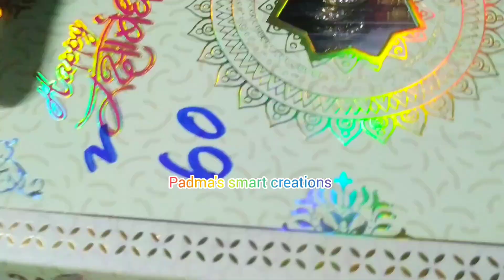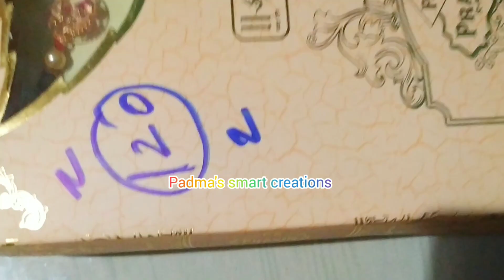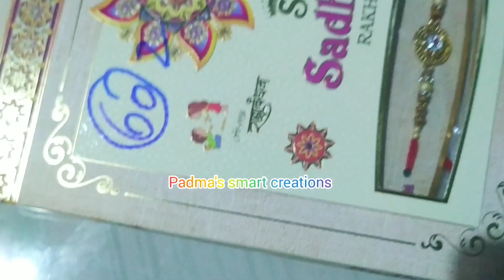New latest rakhi collection 2022